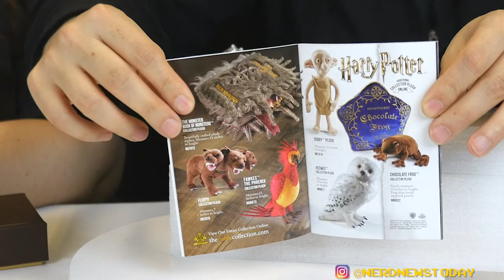Harry Potter Wand Review from The Noble Collection